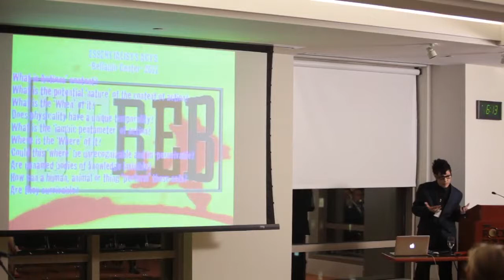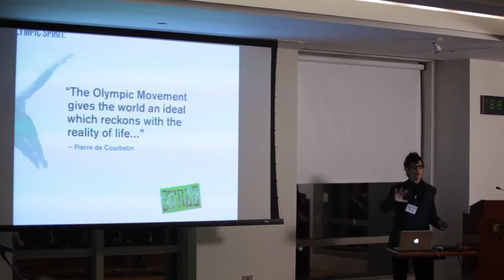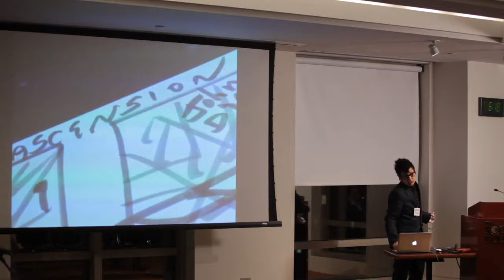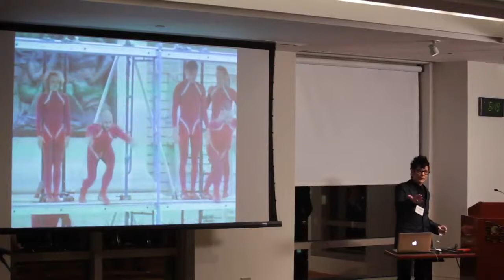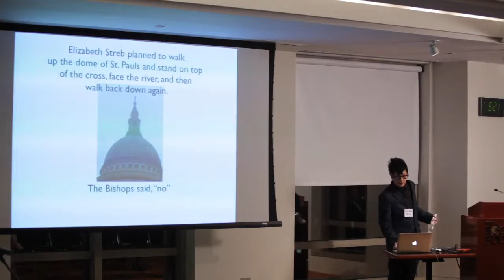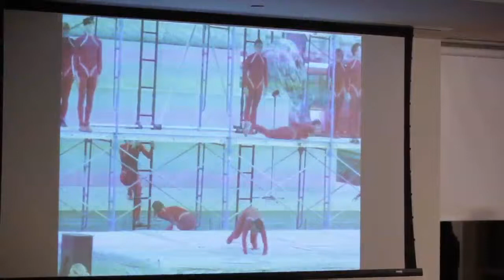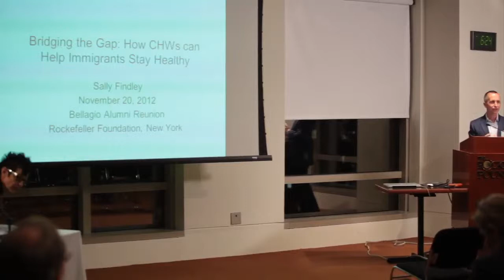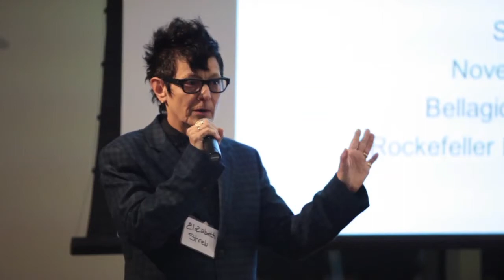Elizabeth Streb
London-2012- STREB-One Extraordinary Day